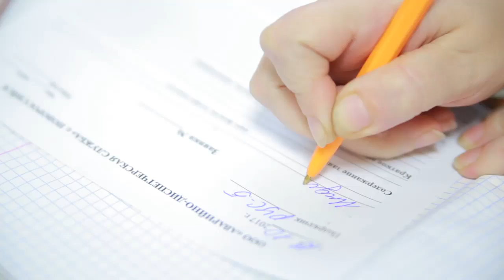Проблемы в коммунальной сфере? «НУК» на помощь